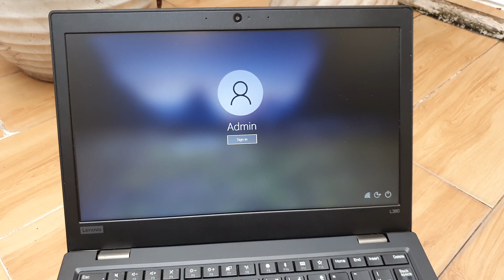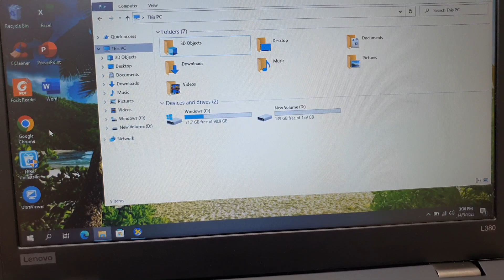Đã bán. Laptop Lenovo ThinkPad L380, i5, gen 8, ram 8, ssd 256. Vỏ nhôm 13.3. Giá rẻ . 0846844448